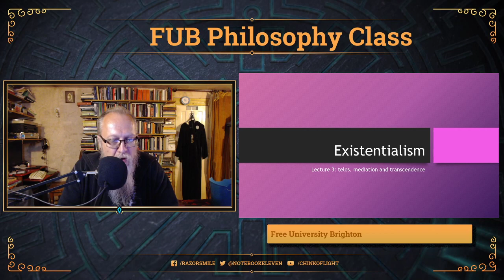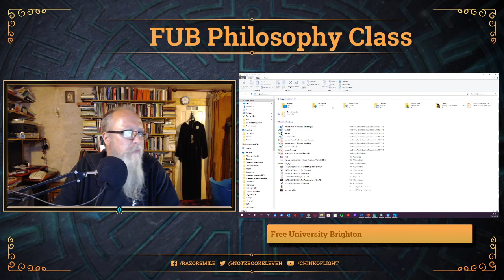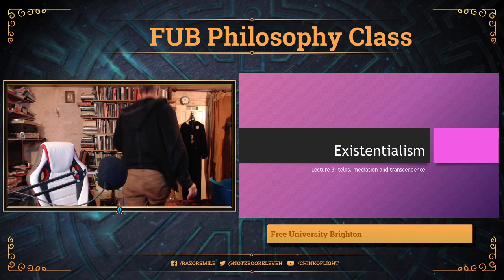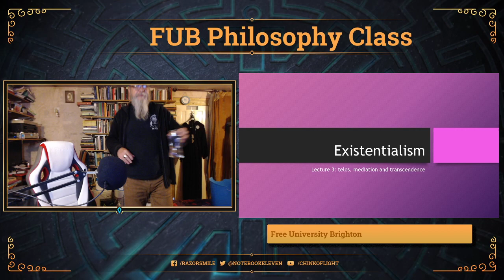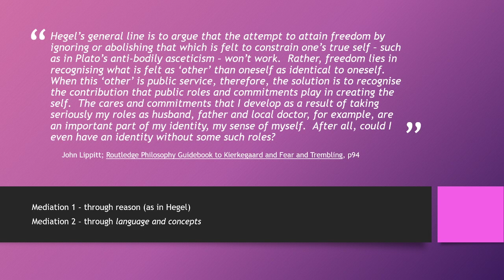Existentialism lecture 3 - telos and mediation